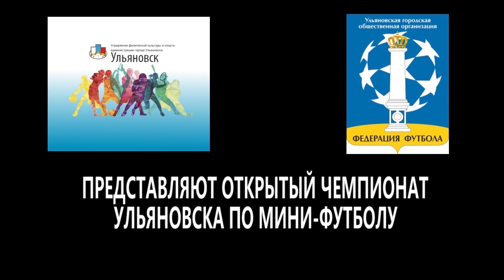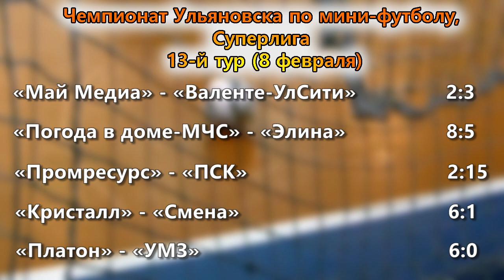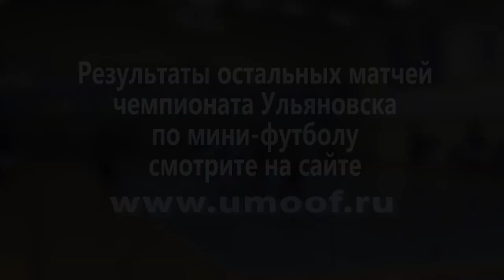13 й тур Май Медиа Валенте УлСити 2 3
Матч 13-го тура чемпионата Ульяновска по мини-футболу среди команд Суперлиги: "Май Медиа" против "Валенте-УлСити".